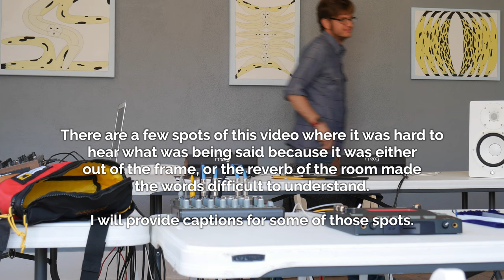Electronic Music Improv Workshop - With Eve Maret - Vlog 16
About a month ago I went to an electronic improvisation workshop. Eve Maret talked us through what she does to get in the improvising mindset and then we did some improvisation ourselves.
It was a fun day. I was glad to meet everyone that attended and have already made plans to try to make some music with a few of them.

Thanks for coming to Northwest Arkansas Eve!
Go check out Eve Maret's awesome music!
And grab her new album!

The art displayed around the room where the workshop happened was painted by David Onri Anderson.

The intro music and outro music were made by me just for this video.
My album "cable theory vol. 1" is available through my Bandcamp

You can also stream my album on many music streaming sites, just search my name, or "cable theory vol. 1", or maybe you can find a link to your preferred platform through this

Check out my recent "Compose 31 pieces of music in 31 days" challenge. You can find a playlist of videos of me composing all of these pieces here.

I am a composer of concert music.

This video was filmed on November 5, 2022.
The cameras I used in this video are the Panasonic Lumix G7 with a 5.6/14-42 kit lens.
Video edited on a MacBook Pro (I think it is a 2017 or 2018) using Final Cut Pro X.
Video transitions, overlays, and after-effects (if used) are from Steven Macfarlane.

0:00 - Driving to improvisation workshop
0:50 - Why I haven't released a composer video recently
1:28 - lots of interesting synth noises
2:21 - Improvised Impromptu Duets
5:34 - Outro with improvised Casio SK-1 and Kalimba duet underneath.